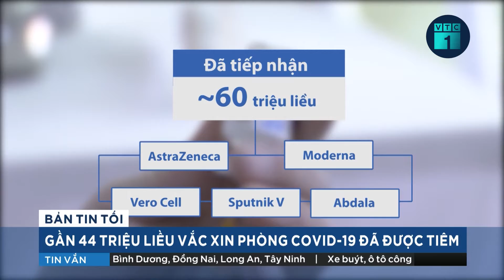Tin tức Coivd-19 mới nhất ngày 2/10: Số bệnh nhân ra viện gấp 5 lần ca mắc mới | VTC1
VTC1 | Cập nhật tin tức Coivd-19 mới nhất ngày 2/10: Số bệnh nhân ra viện gấp 5 lần ca mắc mới.